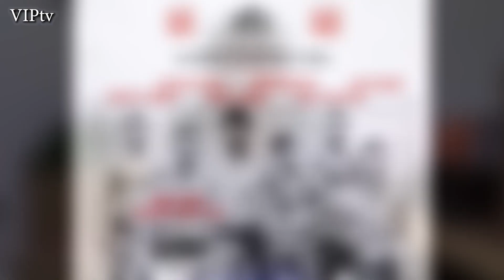Meet VIP's new signing 15-1 Zahid Hussain back out Feb 29th in Hull.